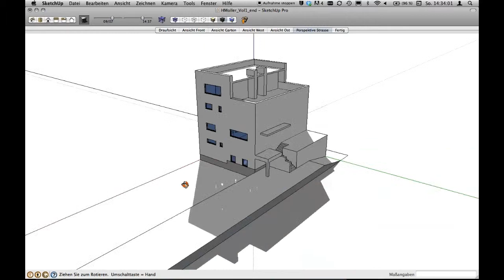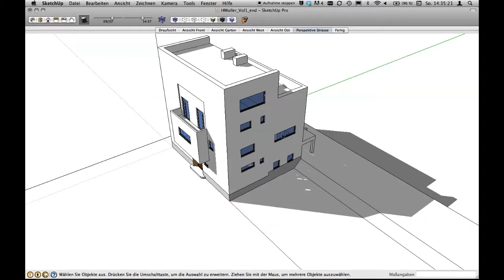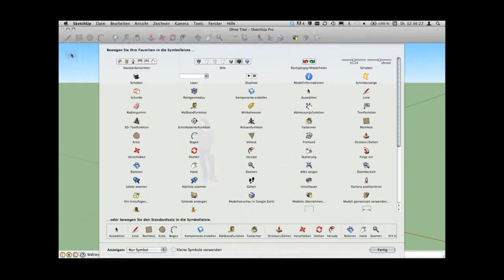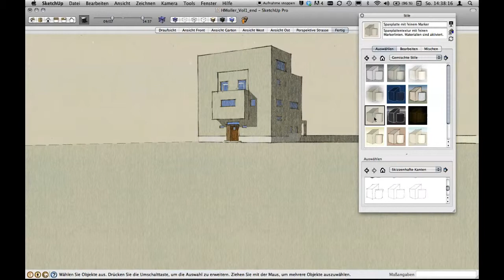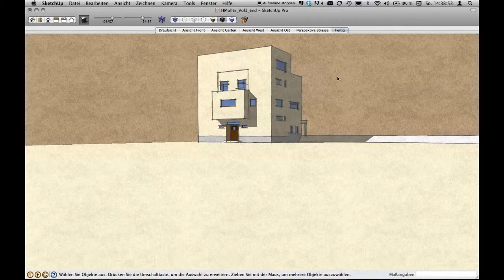SketchUp® Sketchbook Vol.1-Der Trailer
Kurzer Überblick über das, was im ersten Band von SketchUp® Sketchbook gemacht wird